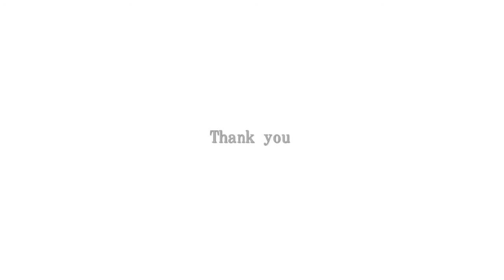Mask Ear-loop Sealing machine Running operation